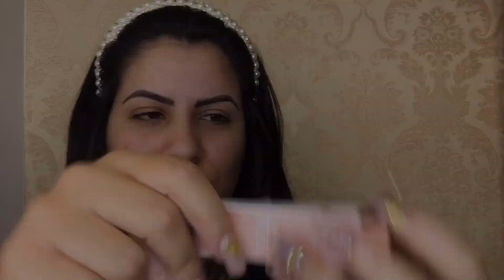RESENHA DA BASE - MARI MARI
Oiiii Gentiiiiii ❤ 📹
Espero que vocês gostem, e não deixa de dar o link!! 😁 😍 e não deixe de se inscrever!